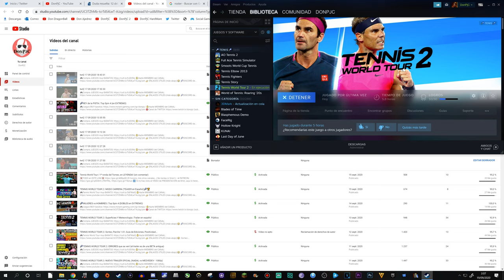TENNIS WORLD TOUR 2 | Tie Break Tens (TORNEO DLC) en 4K